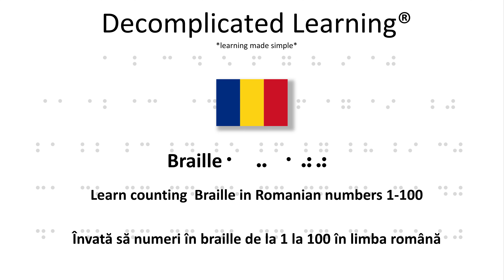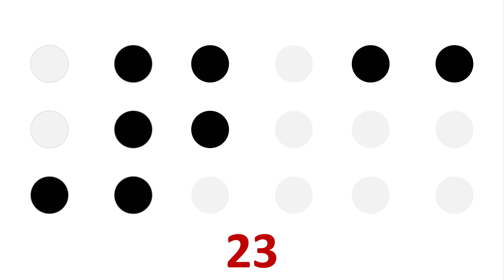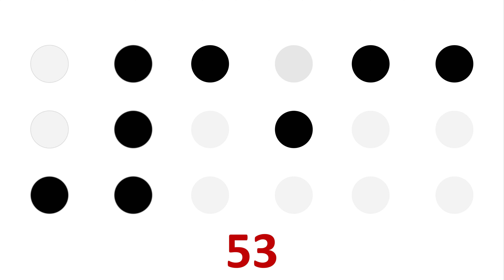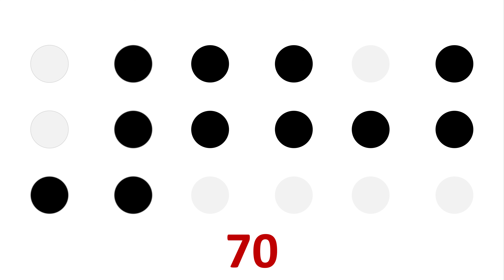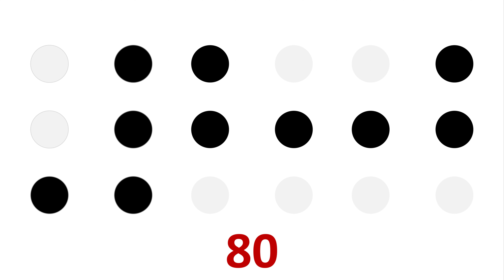Learn Braille counting 1 100 in Romanian